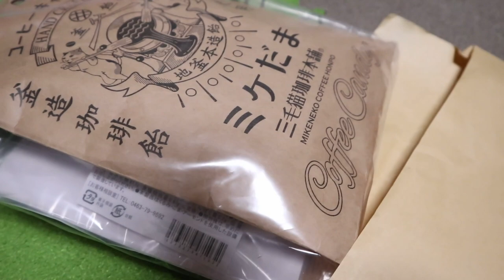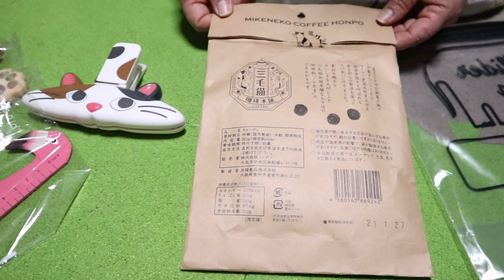ジャンくんとポンちゃんがいい子なのでプレゼント！【Jean & Pont 2039】2020/2/24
ジャンくんとポンちゃんがいい子にしているといいことがあるね。
いつもプレゼントを送ってくれている方からまたウキウキするものが届きました。
保護猫ジャンポンにはたくさんの支援者がいて動画にいいねをいただけているだけでもありがたいのにとても幸せです。

2020年ジャン＆ポンカレンダー
2020年キトンシッティングカレンダー（ラブ、シオン、アンズ、チャコ、カオリン）